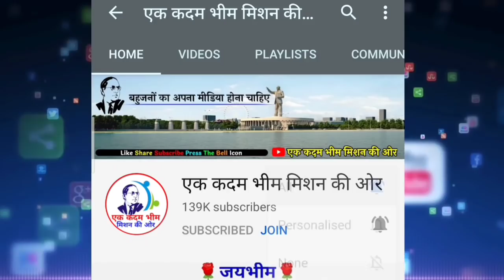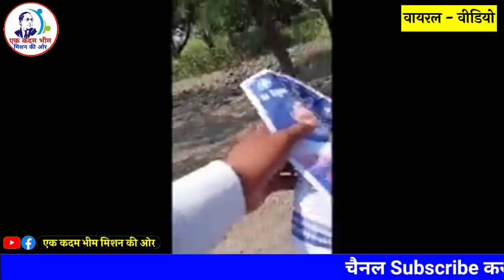जब चमार ने संविधान की बात की तो उसके साथ हुआ ऐसा ?